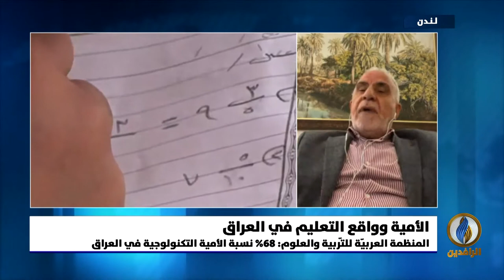مداخلة الدكتور نعمة الراوي بشان انهيارِ قطاع التعليم في العراق